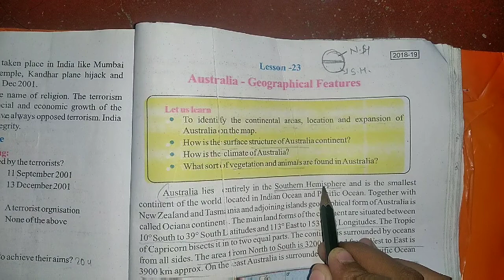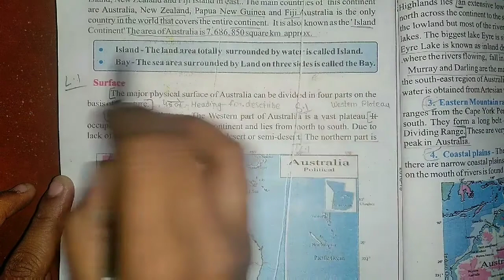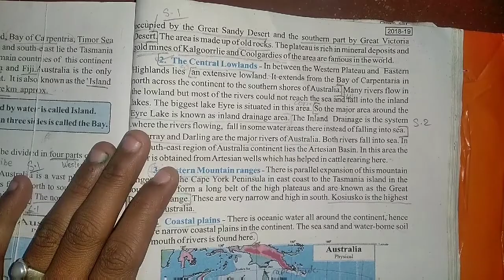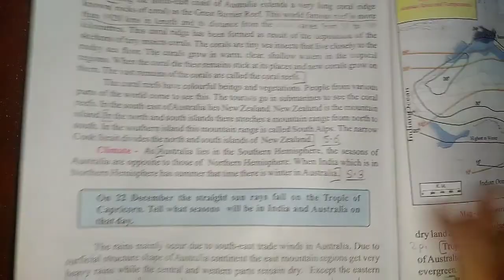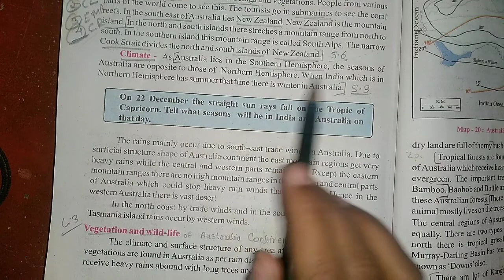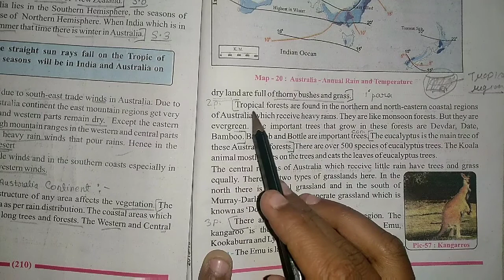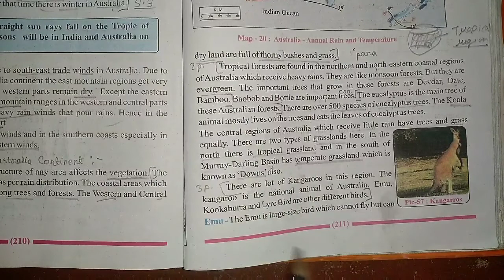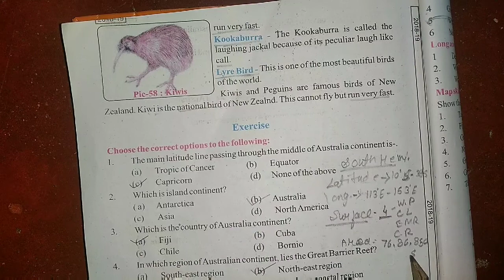Australia(Geographical features) | Chapter 23 | Geography | Social Science | Class 8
hello students in this video we learn about class 8 s.st chapter 23 Australia: Geographical Features  in Hindi